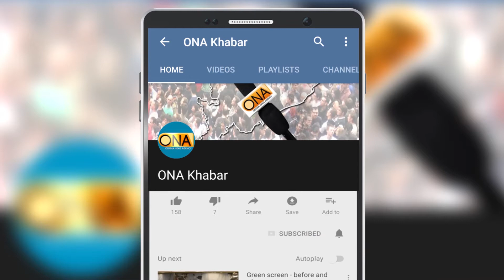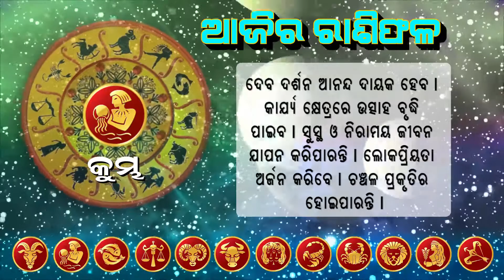ଆଜିର ଦିନଟି ଆପଣଙ୍କର କେମିତି କଟିବ ଆସନ୍ତୁ ଜାଣିବା.... 7th September, 2020 Rasifala